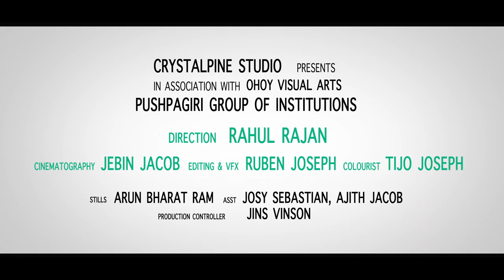Dr.S Sushamabai | Department of Paediatrics